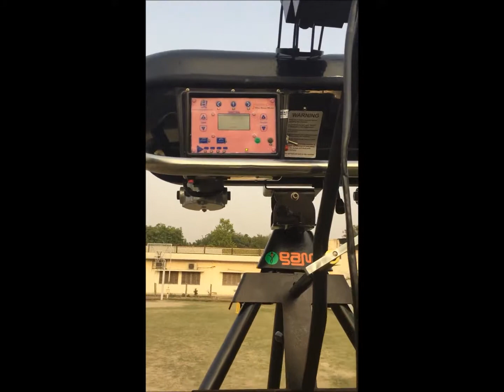Cricket Bowling Machines